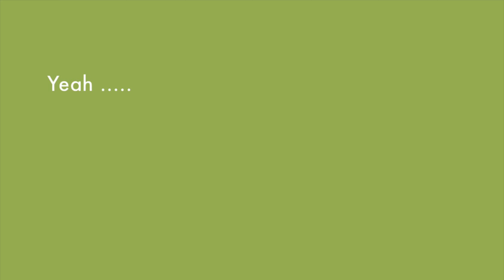Giving up on Youtube & Instagram | My thoughts on the creative process | Overcoming beginner blues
& please talk with me in the comments! Let me know if you've ever experienced beginner blues in your creative process.